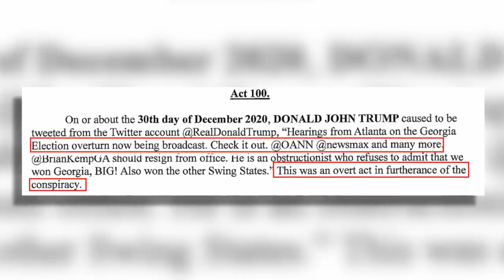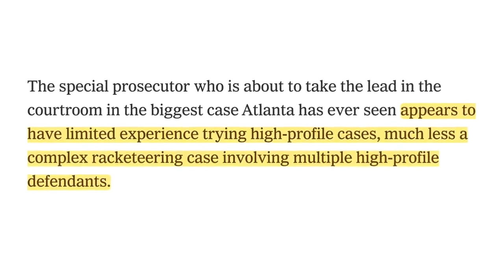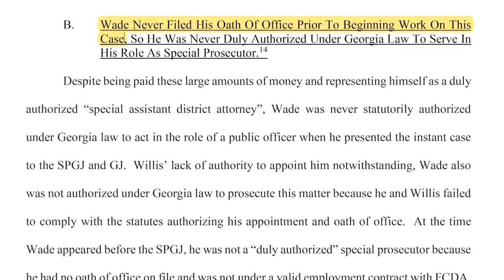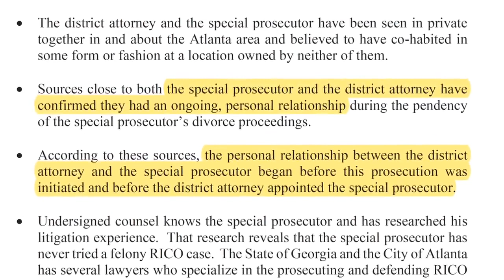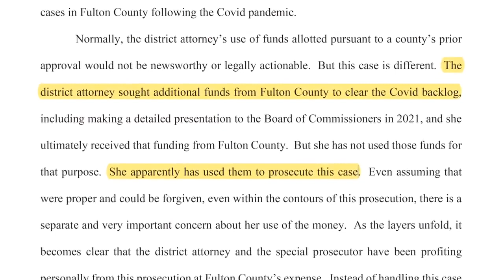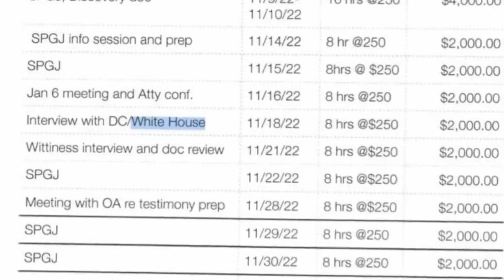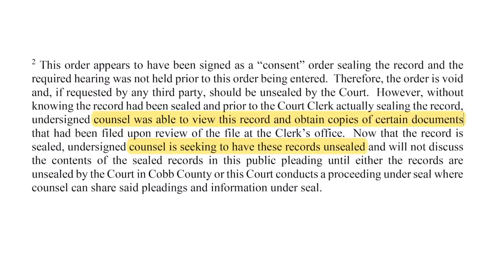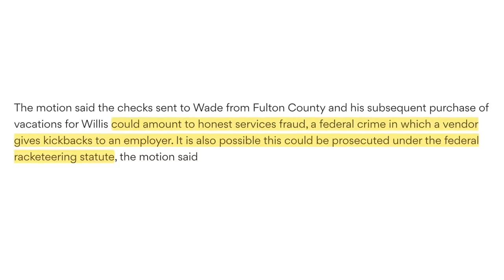Fani Willis Corruption DA Hired Boyfriend to Prosecute Trump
With thanks to  Matt Christiansen